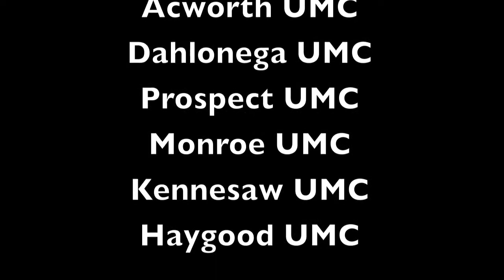2015 Spring SCREAM March Children's Retreat / Saturday PM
2015 Spring SCREAM March Children's Retreat / Saturday PM